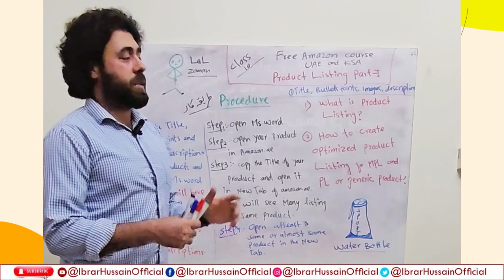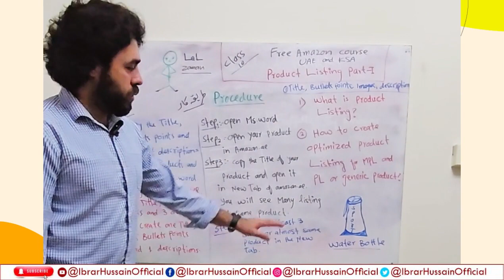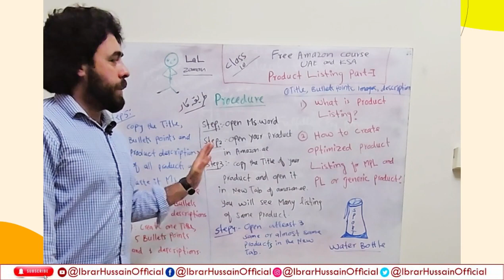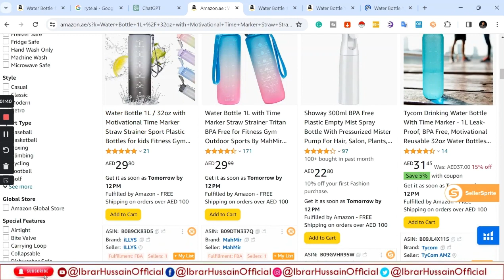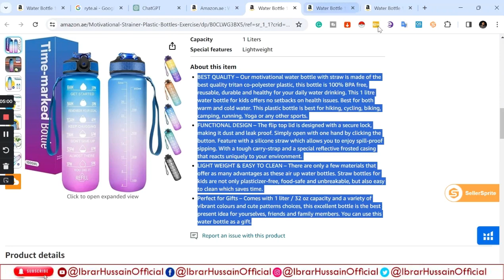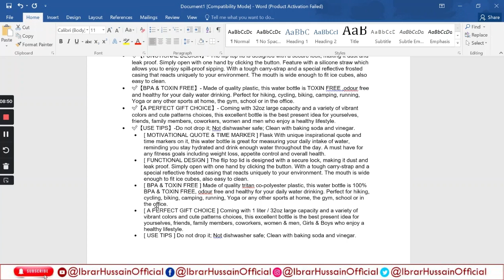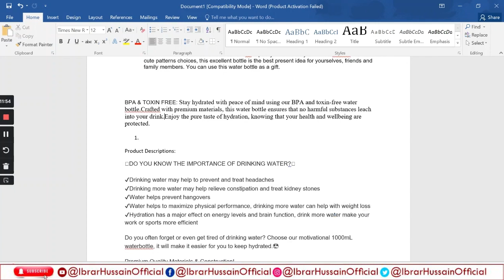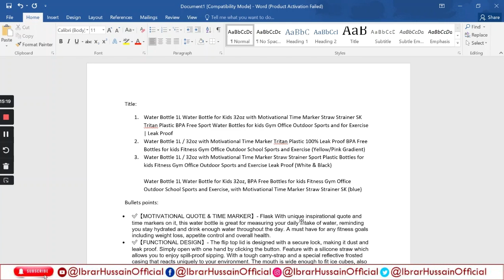Optimized Products Listing Class 10 in Pashto | FBA Complete Course | Ibrar Hussain Official